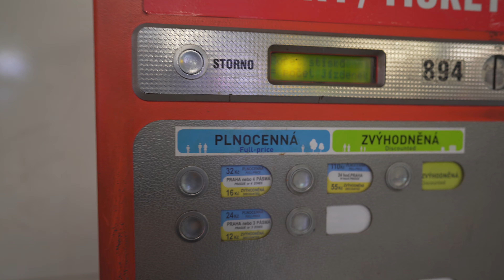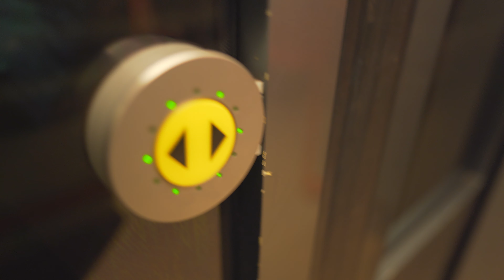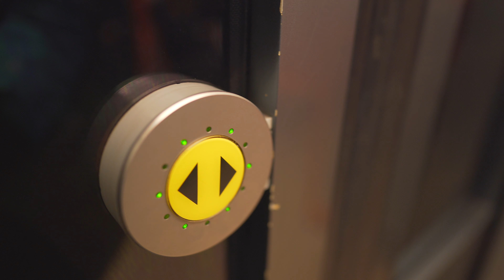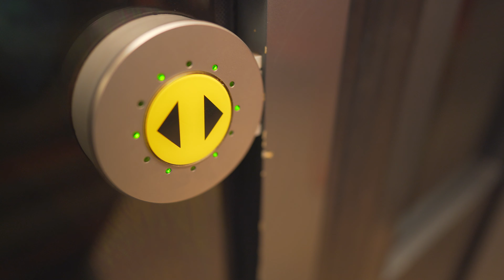Czech Republic, Prague, metro ride from Ládví to Nádraží Holešovice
ticket barrier 0:58 , 9:28

metro train 2:10

February 2020